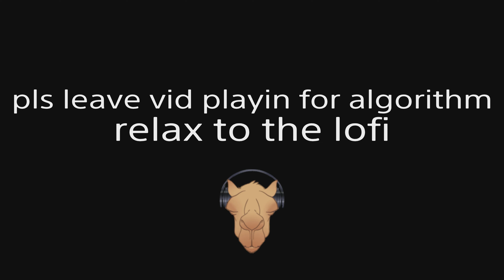[1 HOUR] 😴 Sleepy & Relaxing PS5 Controller Sounds 🎮 Fortnite Tilted Zonewars Gameplay *120FPS 4K*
Want to see more of my content? Follow my other
Social Medias!

2nd Channel @MoreJolzy